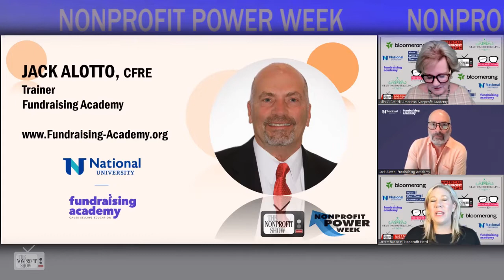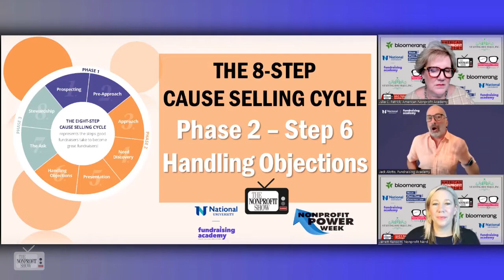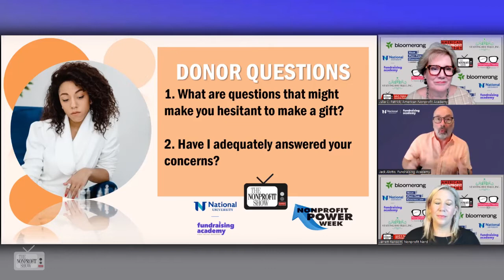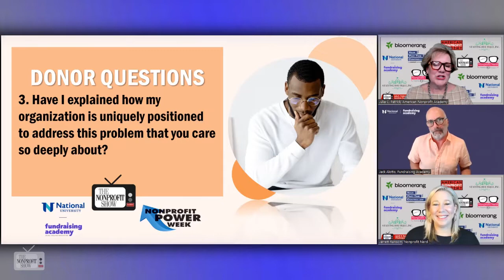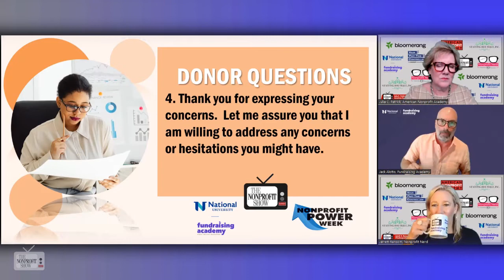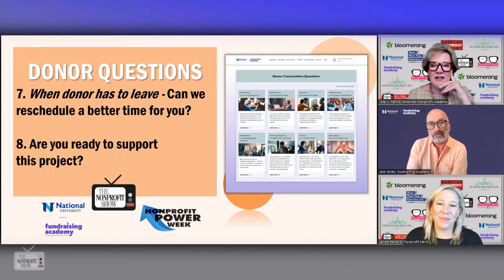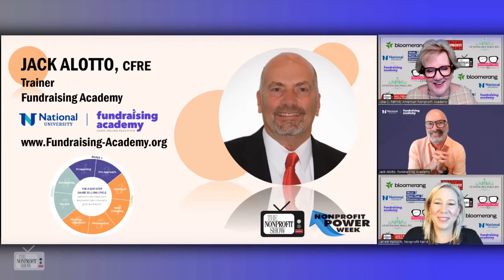Handling Donor Objections! Nonprofit Power Week: Day 3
Donor objections can debilitate a fundraiser and his/her attitude. By reframing the objection into specific response questions and using a sequential approach, those objections can become your best path forward to a Big Get! CFRE Jack Alotto brings his lively style and provides a 'How To' handle the toughest 'No's' in this Power Week episode.  / . . .This is a recent episode of The Nonprofit Show --the Nation’s daily live streaming telecast where the Nonprofit and Social Impact Community comes together each weekday discussing important topics-- from money to management to missions.